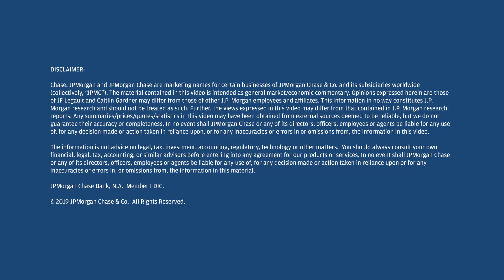Cybersecurity: Big Risks and Better Mousetraps | J.P. Morgan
JPMorgan Chase’s Global Head of Cybersecurity Operations, JF Legault, sits down with Caitlin Gardner in Global Technology Strategy, Innovation & Partnerships, to discuss best practices on detecting and minimizing the impact of a cyber-attack.